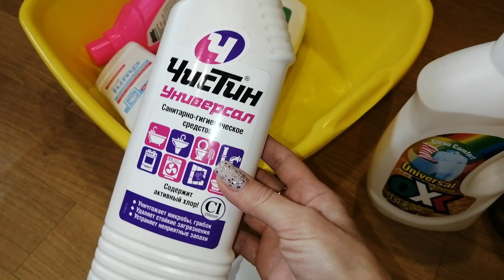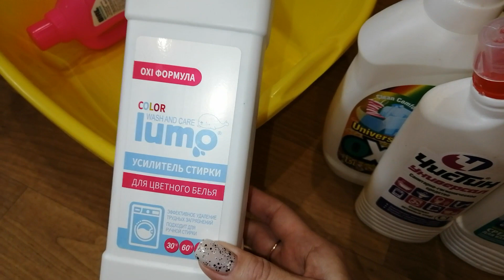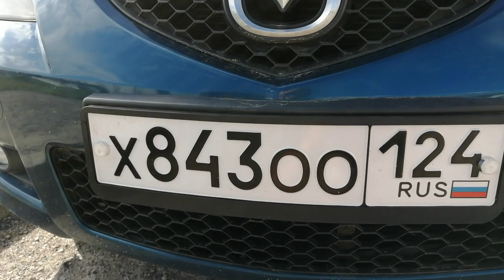🚘СЪЕЗДИЛА в АВТОСЕРВИС▪️ЗАТОПИЛИ СОСЕДИ▪️ПРИСТАВЫ ЗАШЕВЕЛИЛИСЬ/🤣 ШИКАНУЛА НА ВСЮ ЗАРПЛАТУ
Если захотите отблагодарить автора канала
✴️карта Альфа 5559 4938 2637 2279